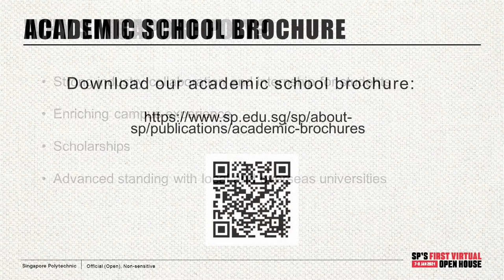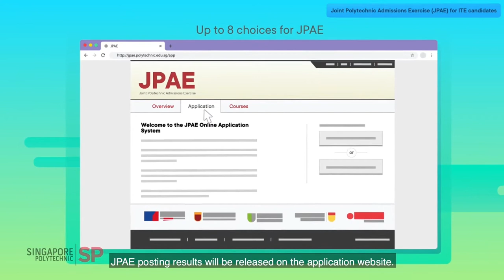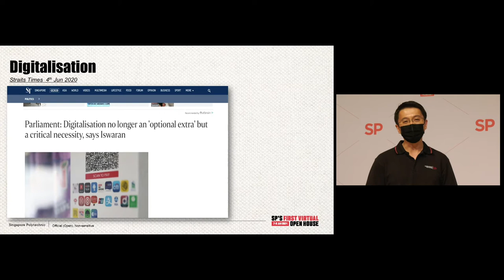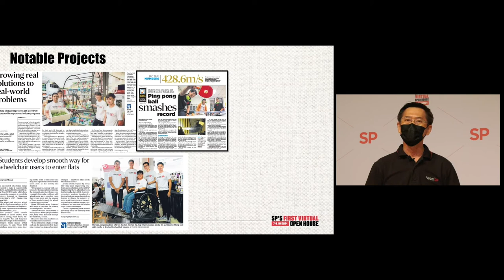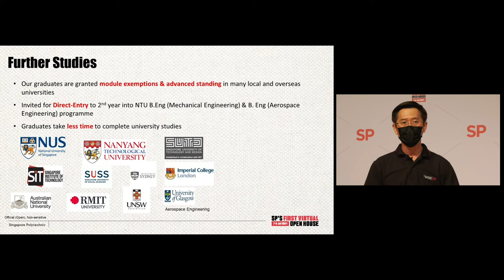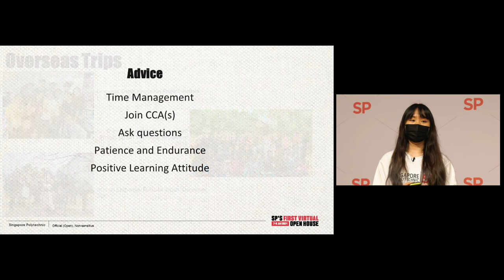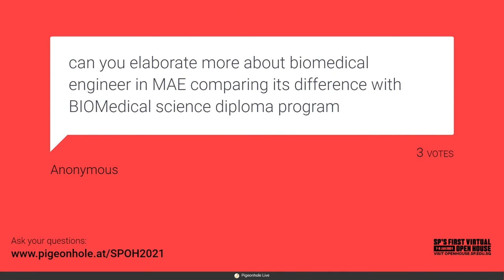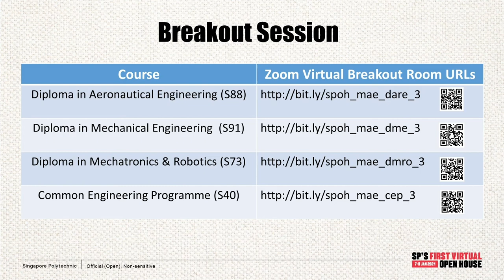SPOH21 Parents' Forum - School of Mechanical & Aeronautical Engineering (MAE)